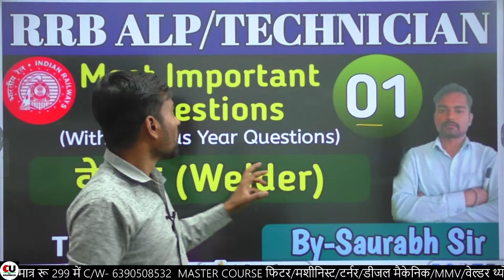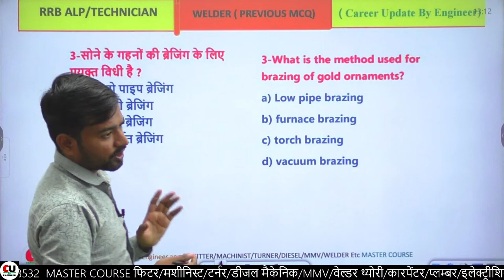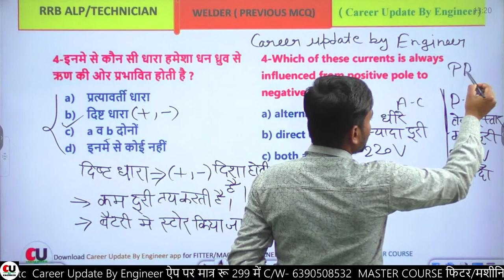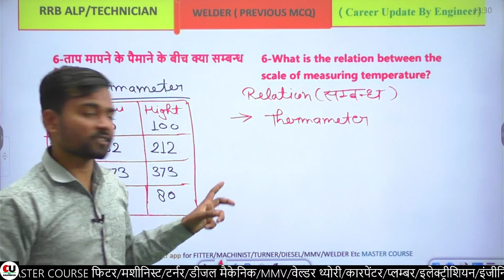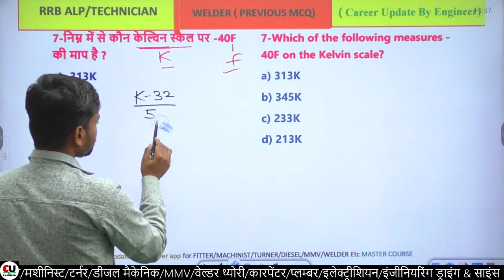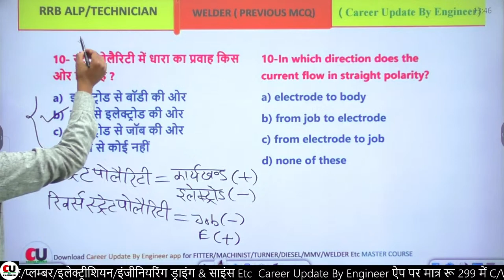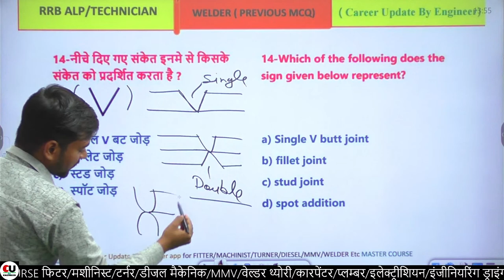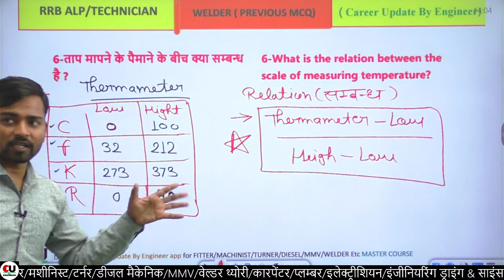Railway Welder Questions | #1 | RRB ALP & Technician 2023 | Railway welder Previous Questions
Related Tags-
railway technician welder question paper
rrb technician welder question paper
railway welder question paper
drdo welder question
railway operating questions
welder questions
railway commercial questions
welder railway technician questions
welding theory class railway welder class
rrb alp & technician welder trade previous years papers questions
railway technician question
welder question
railway welder
railway promotion exam
iti welder question